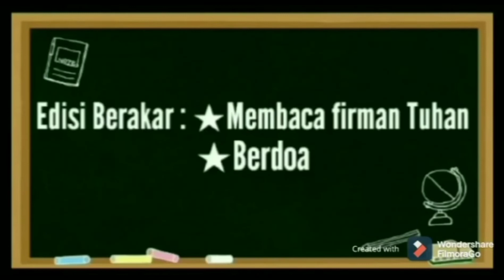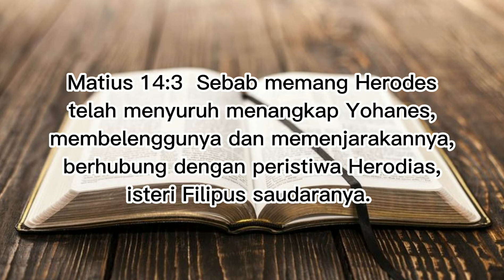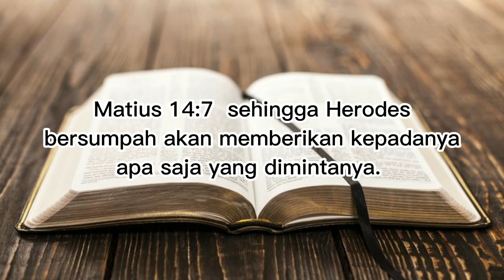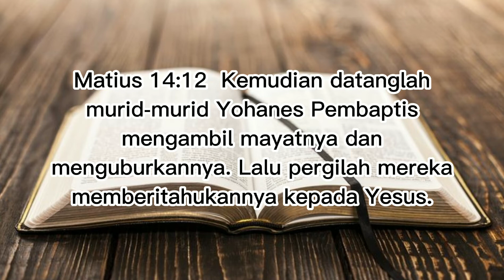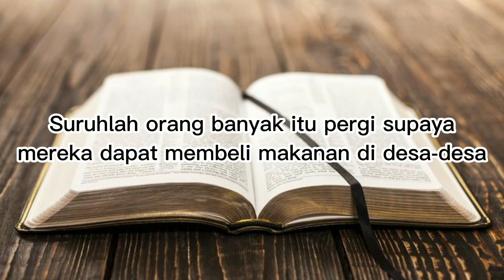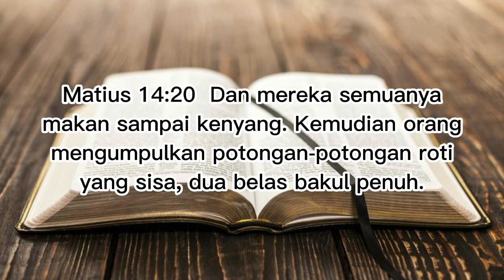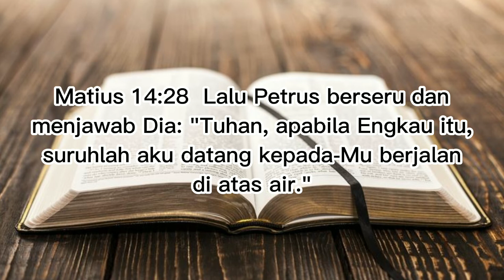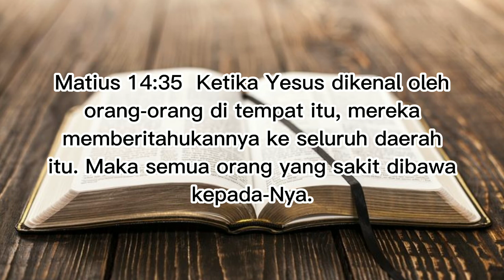"MATIUS 14" Membaca/Mendengarkan Firman Tuhan & Doa Syafaat